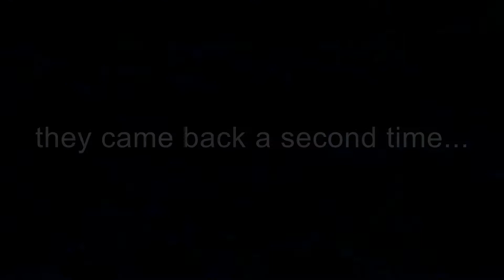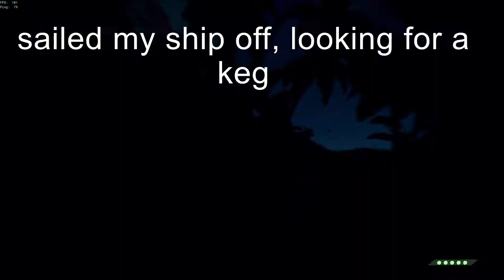Sea Of Thieves: Funny And Serious?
these videos/clips are things done that day,